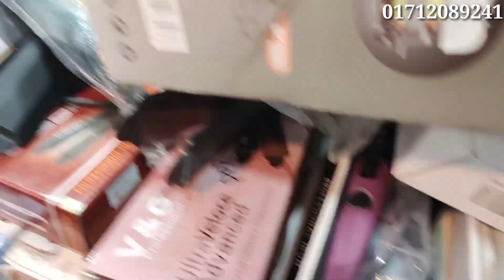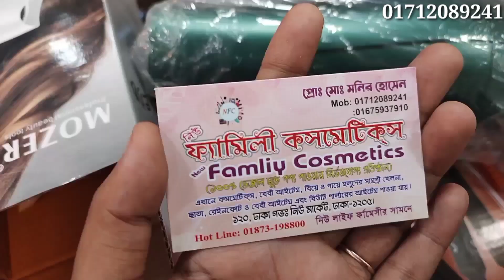Hair Straightener's,Hair Dryer,Hair sirum,hair Curler,hair Trimmer Price in bd // New market blog